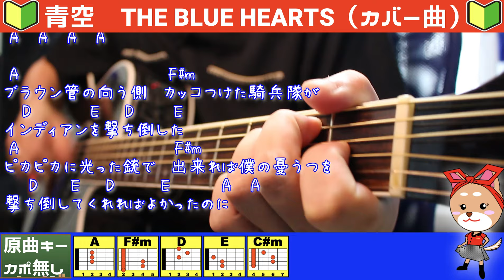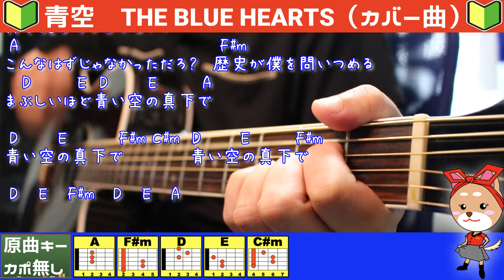🔰【コード付き】青空 / THE BLUE HEARTS（カバー曲）弾き語り ギター初心者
▶︎弾き語りライブや練習に便利！【大きいサイズ】の見開きコード譜

【再生リスト】色々歌ってますので是非見てくださいませ😆

【使用機材】

◆カポ『E.D.GEAR EGC-1 シルバー カポタスト 【EDギア EGC1】』

Tiktok.com/@olliesdaigo